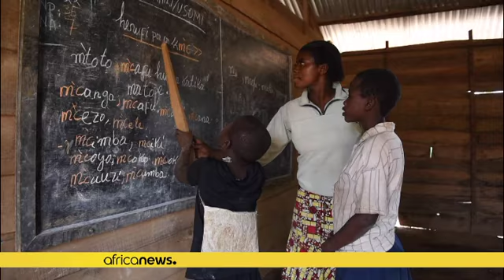La RDC parmi les plus touchés par les déplacements de population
3,7 millions, c'est le nombre de personnes qui ont fui les violences en république démocratique du Congo.

C'est que révèle un nouveau rapport du conseil norvégien pour les réfugiés

Selon l'ONG spécialisé dans la gestion des crises humanitaires, c'est le plus grand nombre de déplacés internes dans le monde.

En 2016, Parmi les 6,9 millions de nouvelles personnes chassées de leur domicile par une guerre , plus de 900 000 ont été recensées en RDC. C'est plus que la  Syrie  qui compte un peu pl…